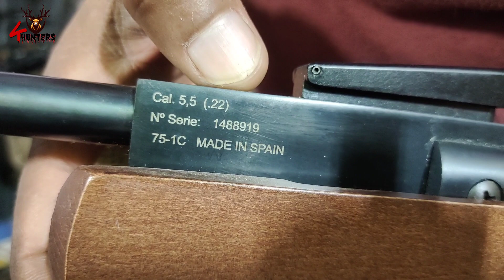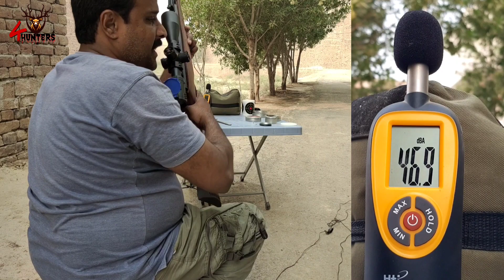Norica Storm .22 airrifle full review in urdu